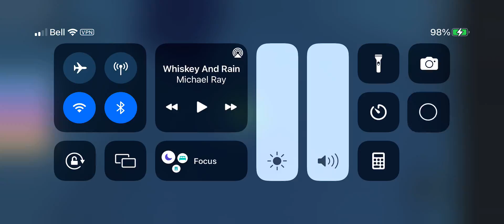ESCAPE THE ALIEN BASE! (SCARY OBBY)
Have a good weekend everyone